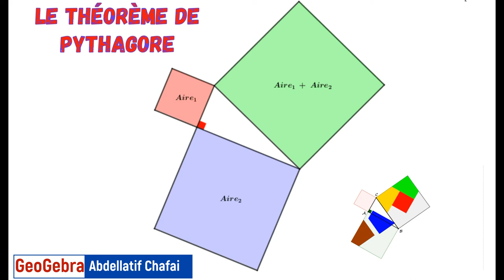Le théorème de Pythagore (animation geogebra)